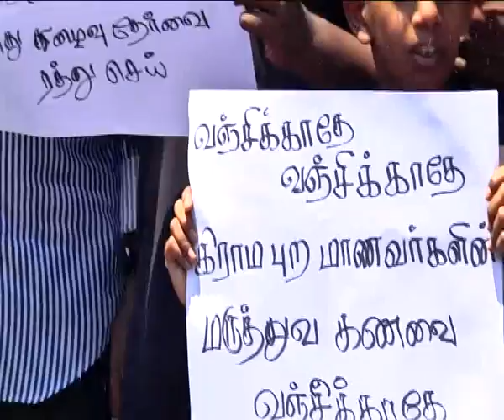TPDK protest against all India medical entrance exam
பொது மருத்துவ நுழைவுத் தேர்வு உத்தரவை திரும்பப் பெறக் கோரி போராட்டம்

இந்தியா முழுவதும் மருத்துவப் படிப்பிற்கான பொது நுழைவுத் தேர்வு நடத்தப்பட வேண்டும் என்ற உச்ச நீதிமன்ற ஆணையை திரும்பப் பெற வேண்டும் என்று கோரி புதுச்சேரியில் தந்தை பெரியார் திராவிடர் கழகத்தினர் போராட்டம் நடத்தினர்.

புதுச்சேரி அண்ணாசாலை காமராஜர் சாலை சந்திப்பில் 100க்கும் மேற்பட்ட ஆர்ப்பாட்டக்காரர்கள் ஒன்று சேர்ந்தனர். இவர்களுடன் மாணவ மாணவியரும் பள்ளிச் சீருடையில் தராசை கையில் ஏந்தியபடி கூட்டத்தில் நின்று கொண்டிருந்தனர். அப்போது கையில் கொண்டு வந்த உச்ச நீதிமன்ற உத்தரவு நகலை போராட்டக்காரர்கள் கிழித்து வீசி போராட்டத்தில் ஈடுபட்டனர்.

இதனையடுத்து, போராட்டத்தில் ஈடுபட்ட நூற்றுக்கும் மேற்பட்டவர்களை போலீசார் கைது செய்தனர்.

இதே போன்று புதுச்சேரி கடலூர் நெடுஞ்சாலை மரப்பாலம் சந்திப்பிலும் நுழைவுத் தேர்வை ரத்து செய்யக் கோரி பெற்றோர் மாணவர் சங்கம் சார்பில் ஆர்ப்பாட்டம் நடத்தப்பட்டது.